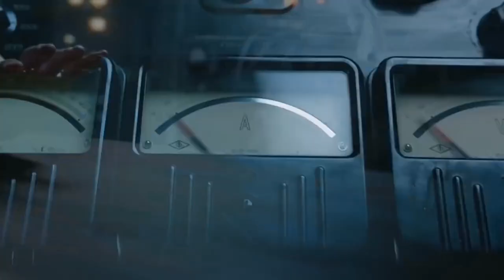Crow's flight instrumental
Breath taking flute instrumental with modern arrangement and deep inclusion of amazing performance in this masterpiece.

artist:                  Aleksandar Stanic

composer:         Vrana